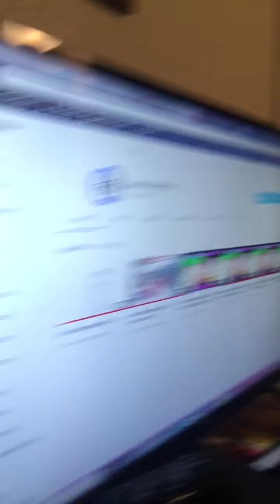2020(Shoryuken Man Edition)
Let’s end this bullcrap, shall we?